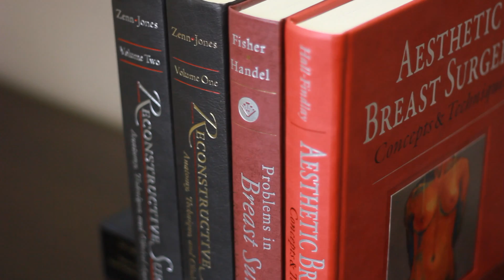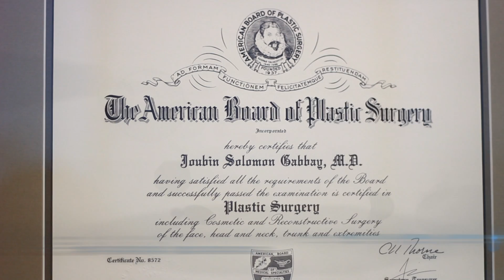Aesthetic Industry Promotional Video - Plastic Surgeon Overview